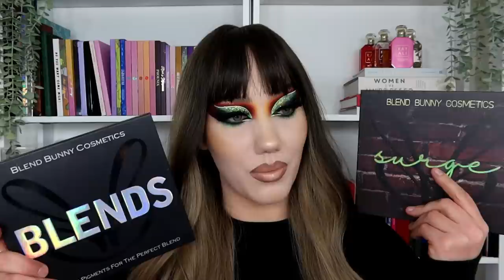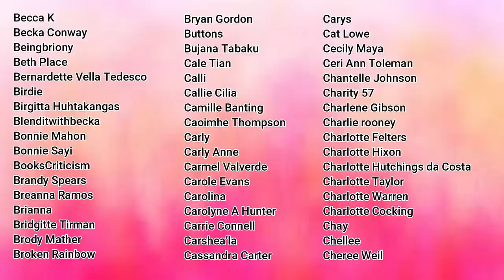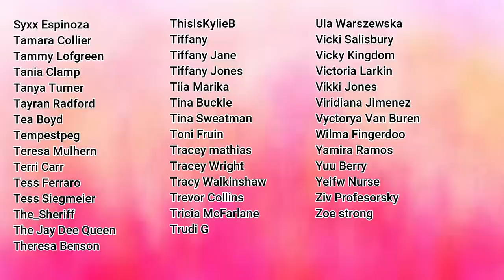PLAYING WITH MY BLEND BUNNY SURGE AND BLENDS PALETTES | MAKEMEUPMISSA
Oh hey juicy people! Today I'm playing with my Blend Bunny Surge and Blends palettes, and a real pretty glitter from shadow moon cosmetics for this look!
WHAT DO YOU WANT ME TO FILM NEXT PLS HELP LOL
BLEND BUNNY: